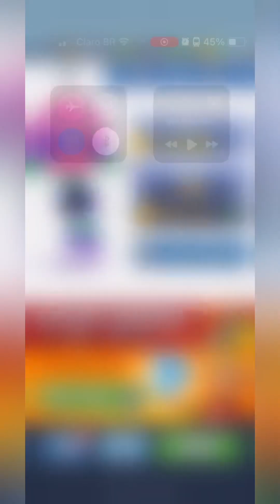❌NoCoin Challenger at NoFloor Challenger🌋 - Subway Surfers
🇧🇷Desafio no Coin no desafio O Chão é lava🌋
🇺🇸NoCoin Challenger at NoFloor Challenger🌋